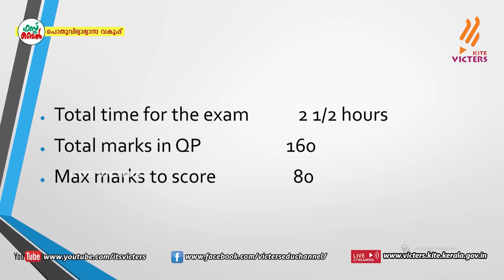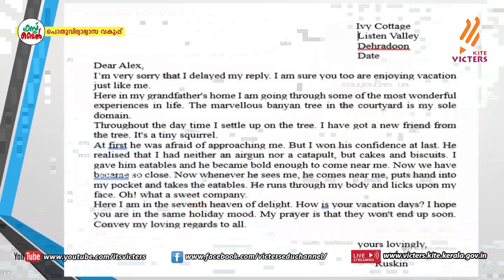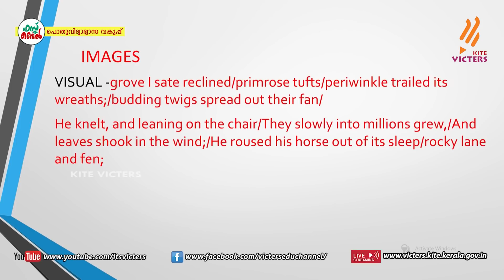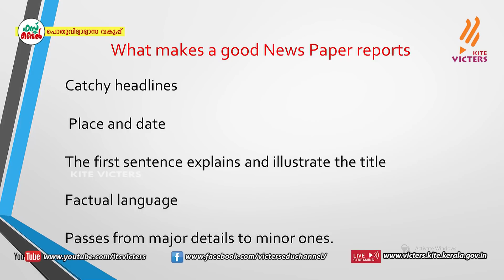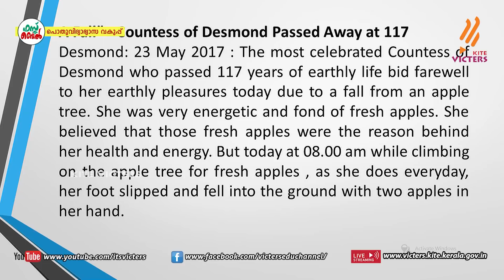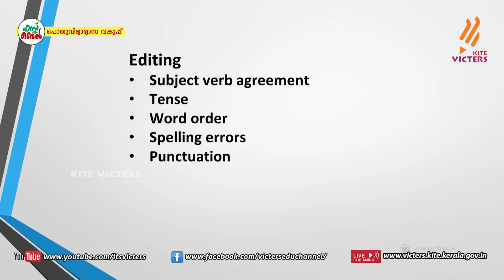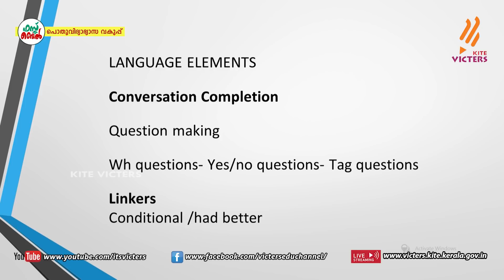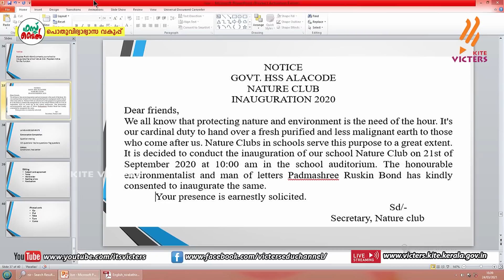KITE VICTERS STD 10 English Live Revision Class 07 (First Bell-ഫസ്റ്റ് ബെല്‍)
സംസ്ഥാനത്തെ സ്‌കൂൾ കുട്ടികൾക്ക് സാങ്കേതിക സൗകര്യങ്ങൾ പ്രയോജനപ്പെടുത്തിക്കൊണ്ടു കൈറ്റ് വിക്ടേഴ്സ് ചാനല്‍ സംപ്രേഷണം ചെയ്ത STD 10 English Live Revision Class 07 First Bell-ഫസ്റ്റ് ബെല്‍) First Bell.more page’s face book Instagram you tube web @itsvicters